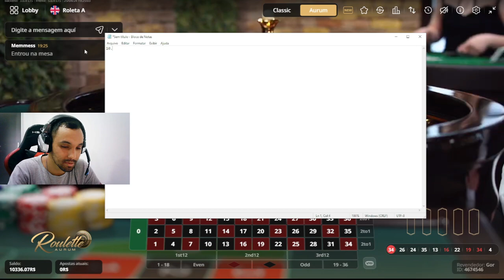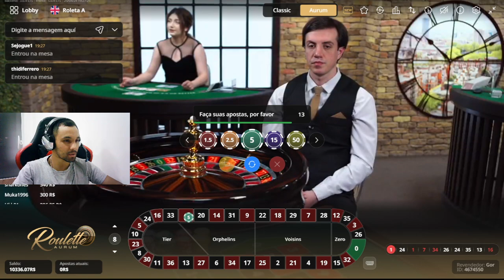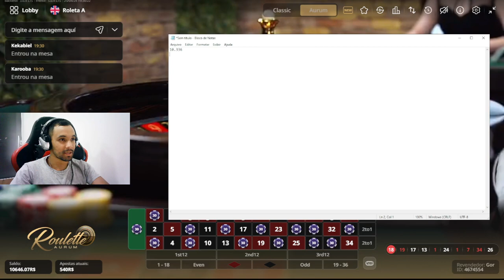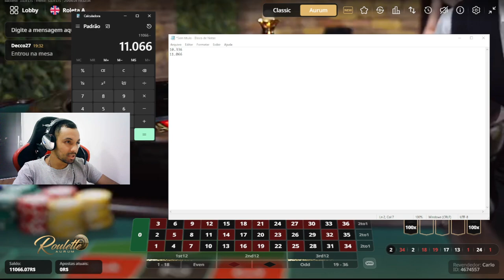ROLETA COMO GANHAR DINHEIRO DE VERDADE!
🔞 Jogue com responsabilidade! Aposte conscientemente e apenas se você for maior de 18 anos.